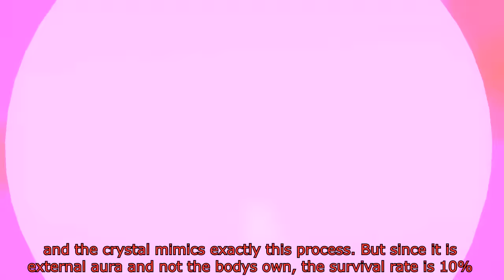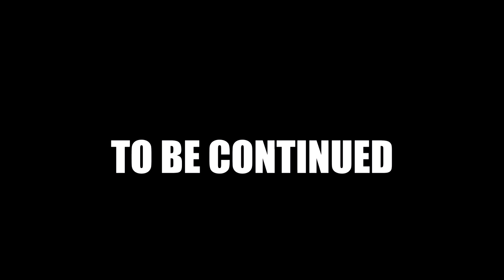Pro Life SEASON 2 FINALE ALL EPISODES - FULL MINECRAFT ANIMATION MOVIE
Bandit Adventure Life ( Pro Life ) SEASON 2 FINALE as one COMPLETE MOVIE! (All Episodes included). Pro, Ninja Girl, Archer, Noob, Hunter Archer and Hunter fight first each other, until they need to fight against a VERY STRONG Enderdragon and Wither Fusion hired by Mafia Boss!. Watch the Series most epic battles from all time!. @Minecraft-Bandit-Animations

0:00 Bandits and Hunters are searching for Witherdragon! (many funny scenes)
4:40 Hunters find the bandits and are ready to fight them! Archer shows his new skills! (first epic battle)
9:18 Pro goes serious!
12:40 the real battle between Pro and Hunter begins! Speed vs Power Round 2!
16:35 the REALLY dangerous enemy appears!
22:20 Pro and Archer VS Witherdragon!
31:30 Hunters epic entrance!
34:40 Hunters doing serious against Witherdragon!
42:00 Ninja girl VS Witherdragon!
43:40 Noob VS Witherdragon! (LOL)
45:40 FINALLY! Hunters and Bandits doing TEAMWORK!
50:20 Mafia Boss and Dr Fusion!
52:55 uh oh! Its not over yet! Witherdragon activates AURA!
58:17 Ninja Girl is desperate and SNAPS!
1:00:50 Its time for Pro the end this all! NEW SUPER MODE!
1:02:22 FIGHT BACK special music video! PRO NEW MODE VS WITHERDRAGON!